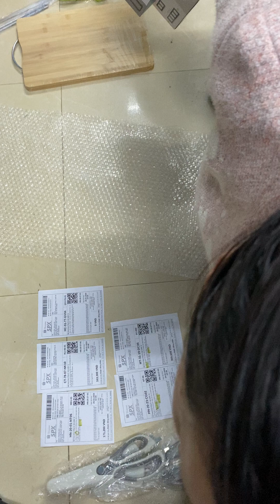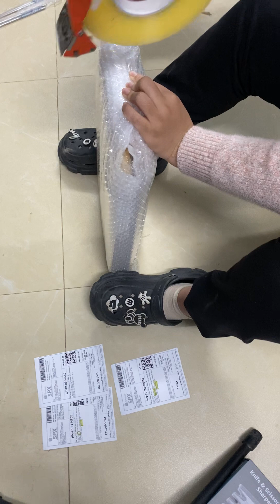26/1 đơn ghép tổng hợp gói tầng 1